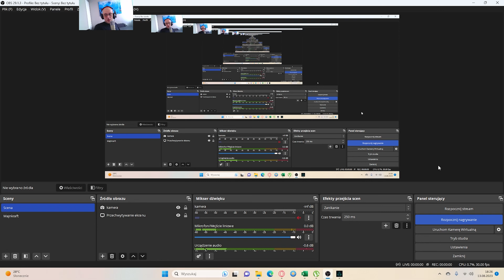Assassin's Creed Valhalla #153 Powrót na Pólnoc